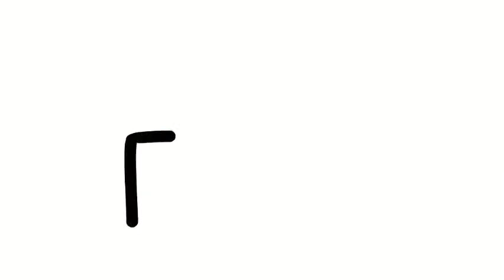Granjas Verticales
en Japón en 2,300 metros cuadrados de granjas verticales producen 10,000 cabezas de lechuga por día, Esto es el doble de volumen que se obtiene con los métodos tradicionales  y si esto no fuera suficiente, estos espacios construidos hacia arriba utilizan 40% menos energía y 99% menos agua. El modelo es tan exitoso que lo están replicando en Hong Kong, y los gobiernos de Mongolia, Rusia y China esperan hacer lo lo mismo.

El éxito conseguido se debe a la tecnología que utilizan, la cual controla la temperatura y humedad, pero su mayor logro es el uso de iluminación LED. Gracias a este mecanismo, las plantas crecen hasta dos veces más rápido.  convirtiendo una antigua fábrica, en la granja industrial más grande del planeta.
También en Estados Unidos nació Aerofarms, que tiene instalaciones cultivables por más de 14,000 metros cuadrados y que produce 900 toneladas de verduras frescas. Si quisieran alcanzar esta producción en un campo tradicional, tendrían que sembrar 139,000 metros cuadrados.
En Bélgica está Urban Crop, quienes convirtieron 50 metros cuadrados en 500 metros cuadrados de espacio para sembrar. Sus instalaciones producen 220 plantas de lechuga utilizando sólo 5% del agua necesaria en la agricultura tradicional.